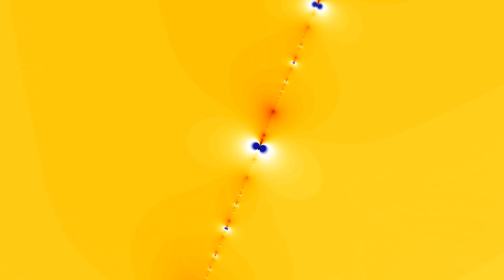Colorful rotating fractal animation 2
fractal animation